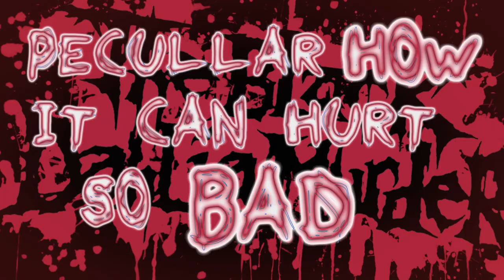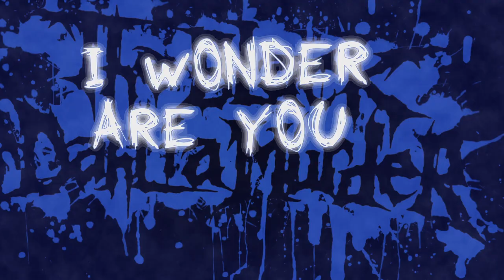The Black Dahlia Murder - Deathmask Divine (Lyric video HD)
R.I.P. Trevor Strnad

UNOFFICIAL LYRIC VIDEO! It's my 4th lyric video i made in after effects. I'm still learning therefore the video is pretty simple. I own no music rights, Enjoy the song, support the band! Cheers!!

Released:   September 18, 2007
Recorded:   2007
Genre:   Melodic death metal, death metal
Length:   34:59
Label :         Metal Blade
Producer:   Jason Suecof